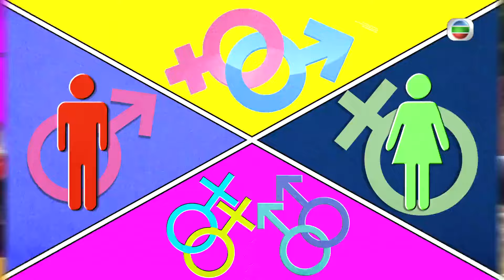[Eng Sub] TVB Romance Drama | Come With Me 性在有情 05/20 | Elena Kong, Sharon Chan | 2016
TVB Full Episodes Drama 《Come With Me》性在有情 ( Eddie Cheung, Sharon Chan, Elena Kong, Louis Yuen)【Turn CC Subtitles On!】: It is said that "There is no fear in love; but perfect love casts out fear. ". For most couples, keeping their romance alive is nothing more than an ordinary life, but for newlywed MOK TAI-HUNG (Eddie Cheung), a senior social worker, and LAM CHING-YI (Sharon Chan), a sex therapist, it is indeed very challenging. Read moreDespite their professional expertise and the nature of work that is to help people, they are too embarrassed to talk about the fact that their own sex life is constantly interrupted due to lack of privacy living with their extended family. This leads to a series of challenges that the other couples surrounding them face in forming and sustaining intimate relationships. They include neat freak and introvert MOK SIU-TO (Elena Kong) and her middle-aged boyfriend KAM CHEONG (Louis Yuen), May-December couple LIU CHUN-CHEONG (Hui Shiu Hung) and TONG TIM-TIM (Siu Po), as well as teacher TO TAK-KEI (Sammy Sum) and his sexaholic girlfriend CHUNG YING-MAN (Grace Wong). How are they going to break taboos to embrace a revolutionary concept of love?

Come With Me｜From 7th December｜Monday to Sunday